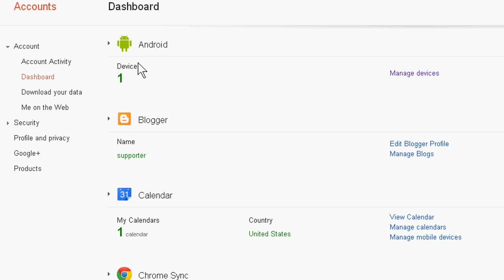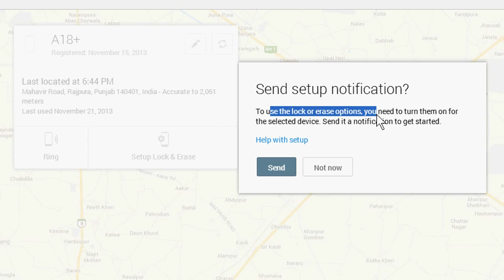How To Find a Cell Phone Location with Google FREE Service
Do you know Google can help free of cost for finding your lost cell phone? A software whose name is android is the property of Google. If your cell phone is android phone, you can find your lost mobile with following steps.

1. To Add your Gmail id and password in your android cell phone by going to system setting.

2. Just open your pc, and open your google account with same Gmail id and password.

3. Now, go to dashboard.

4. See Android. Click, manage device.

5. Now, you see pop up in which Google will take your permission by asking "allow android device manager to use your location. You have to accept it by clicking on accept button.

6. Now, it will tell your cell phone's exact location in both text and google map with in the second. Every-time, you will go to other place from your home or office. This location will be updated as per your cell phone will change the location.

Now, when someone will take your mobile phone without your permission, you can find the thief by checking his exact place.

Remember : Never go alone, take the police by complaint FIR and show the location.